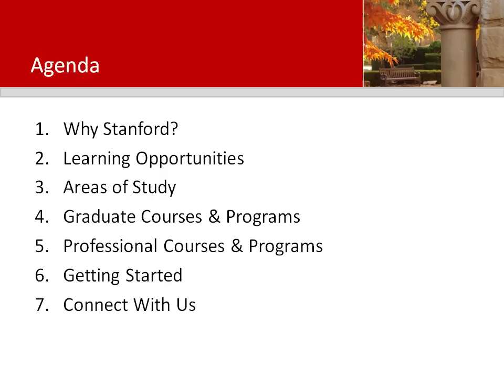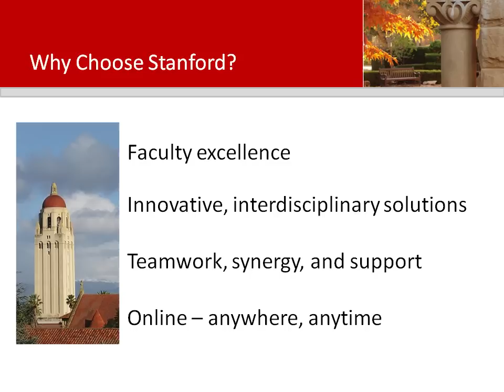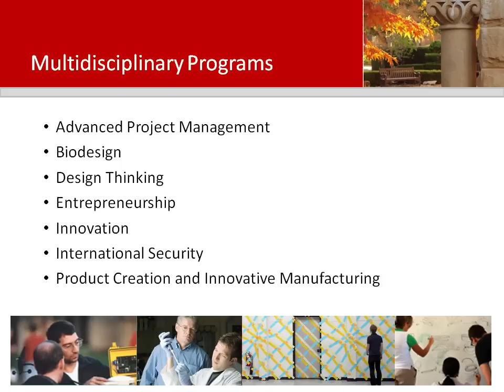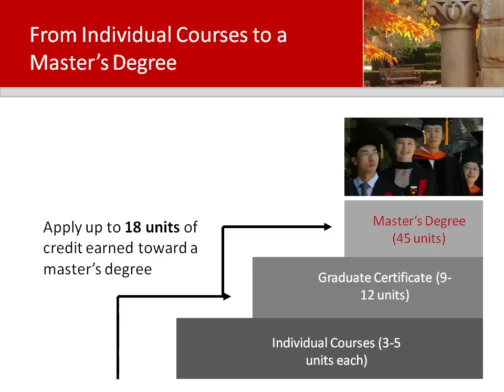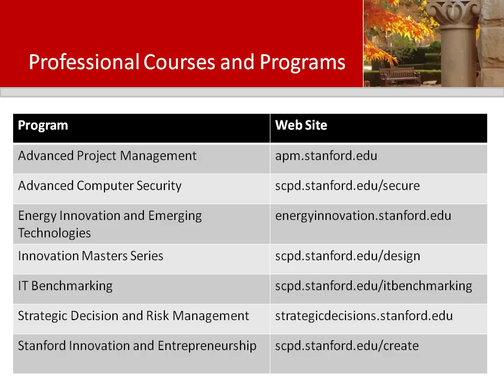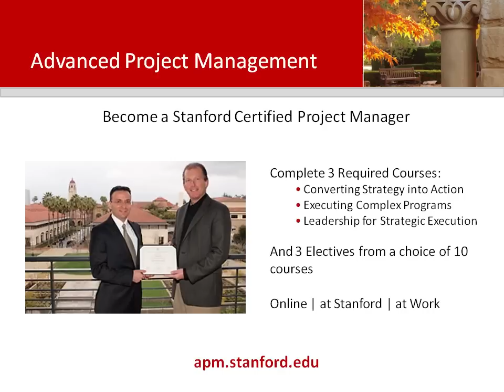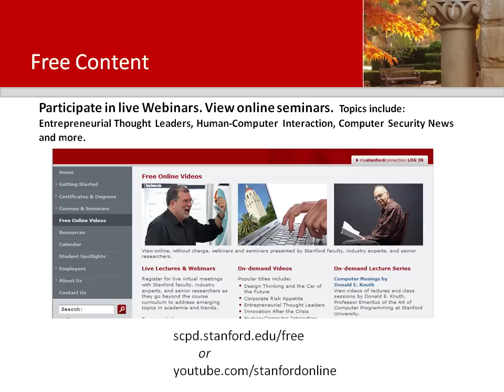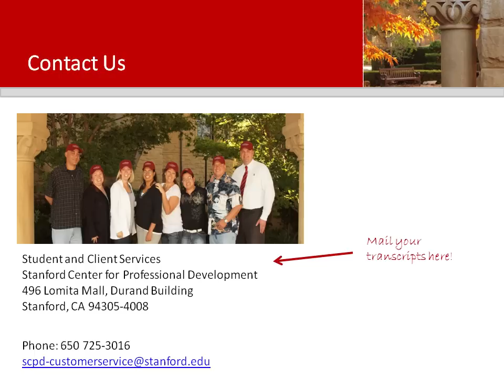Stanford At Your Fingertips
The Stanford Center for Professional Development connects professionals worldwide to the research and teaching of Stanford University faculty in the School of Engineering and related academic departments. Qualified individuals may study for master of science degrees on a part-time basis, pursue graduate certificates and professional certificates, take individual graduate courses and professional courses, participate in workshops, view free online seminars and more. Courses are delivered online, on the Stanford campus in the heart of Silicon Valley, and at the work site.

For a 10-week quarter, become a student in a Stanford University graduate class. You can earn academic credit and apply it toward a certificate or degree. If you do not have the time to complete a course for credit, you can audit the course lectures to access valuable content at an affordable rate. Most courses are offered online, according to the university's academic calendar.

Are you ready to excel in your career? Our short, intensive courses help you develop skills in innovation, decision-making, strategy, execution, and technology leadership. Courses are offered online, at Stanford, and can be delivered to a group at your work place.

Tap into groundbreaking research and discovery at Stanford with seminars and webinars given by Stanford faculty, senior researchers, and industry experts. You can view all seminars and webinars online for free. You can also enroll in a seminar for 1 unit of credit if you need it to complete a degree or certificate.